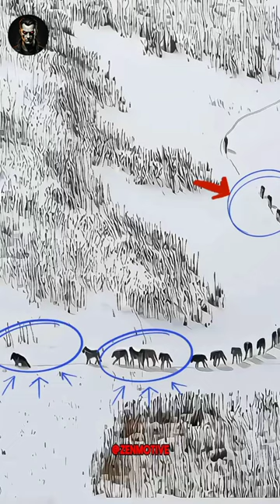LION ❌ BHEDIYA ✅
Best motivation speech in YouTube

motivational speech motivational speech

motivation speech motivation hindi

motivational speech motivational song

motivational speech motivational video

motivational speech motivational story suvichar

motivation relationship advice

motivation relationship break up

motivation relationship speech

 motivation relationship

relationship motivation status

relationship motivation malayalam

relationship motivational video

relationship motivation sandeep maheshwari

relationship motivation status tamil

relationship motivation tamil whatsapp status

psychologist relationship advice

 psychologist relationship

psychology relationships

 psychology relationship with other subjects

 psychology relationships a level

 psychology relationship facts

psychologist for relationship problems

relationship psychologist podcast

psychology relationship questions

relationship psychologist video

best motivational video for students to study hard

best motivational video malayalam

how to motivate yourself for studying

how to motivate yourself to workout

how to motivate children to study

how to motivate for study

how to motivate myself

how to motivate students in the classroom

how to motivate team members as a leader

how to motivate yourself to lose weight

how to motivate ourselves

how to change your life in a year

how to change your life in 30 days

how to change your life in 21 days

how to change your life completely

how to change your life in 3 months

how to change your life as a student

how to change your life in 7 days

how to change your life sandeep maheshwari

how to change your life according to islam

how to change your life completely in 30 days

how to completely change your life in 2024

how to completely change your life in 1 year

how to completely change your life in 2023

how to completely change your life in 30 seconds

how to completely change your life in one year

mashstatic how to completely change your life

motivational speech success life

motivational speech success life english

motivational speech success story

motivational speech success life hindi

motivational speech success life tamil

motivational speech success man

motivational speech success life status

motivational speech success window

motivational speech success money

motivational speech success breathing

international motivation song

international motivational speaker

international motivation vivek binder

international motivational speaker in english

international motivational speaker vivek bindra

international motivational speaker in hindi

international motivational video

international motivational speech

international motivational speaker jagan

sabit international motivation